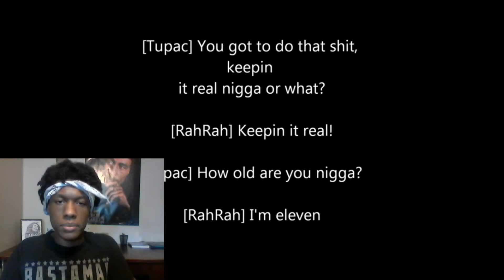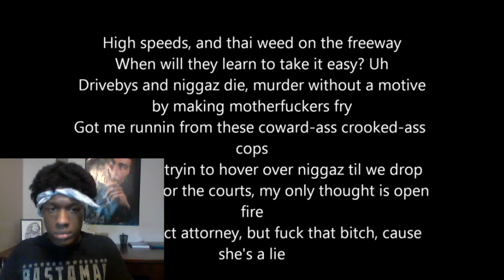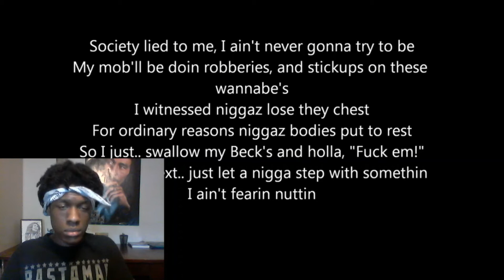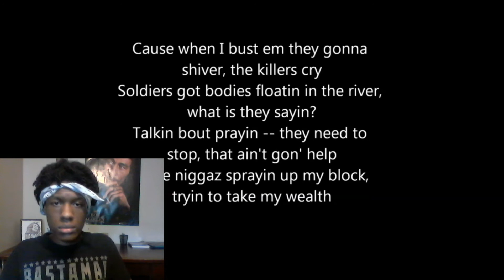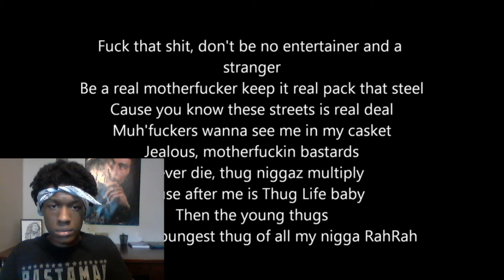2Pac - Outlaw Reaction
Sorry for missing yesterday, so many request's but I'm back on the grind so let's get it!